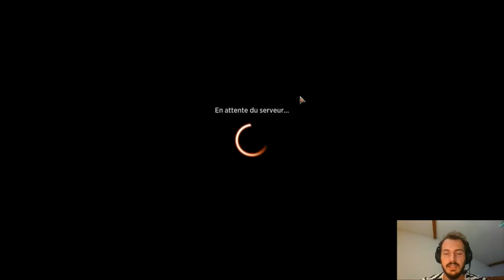REDIFFUSION GLORY BRAWL: Tournoi Brawl Historique communautaire! Partie 1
Ronde 1: 7:30
Ronde 2: 22:38
Ronde 3: 35:50
Ronde 4: 48:15
Ronde 5: 1:00:39
Quart de final: 1:13:35

Le discord Brawl FR pour retrouver le méta en Brawl et Brawl Historique, ainsi que d'autres joueurs de Brawl

Le discord (anglophone) du Brawl Hall pour trouver très facilement des adversaires en Brawl Historique